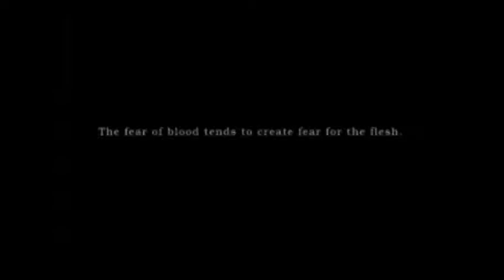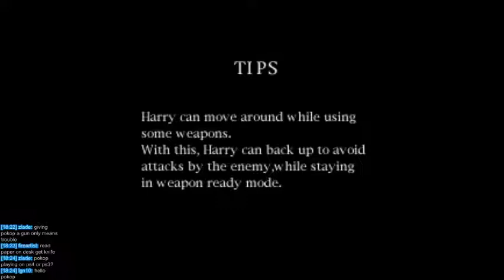[PKP] Silent Hill - Part 1 | Marathon Mason (Commentary)